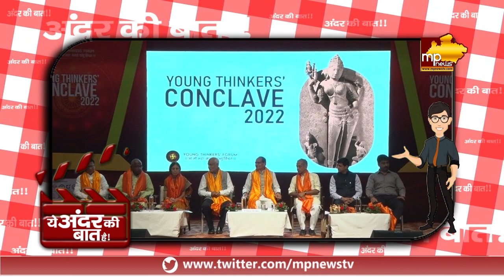CM Shivraj को भाया इंदौर महापौर का ग्रीन फॉर्मूला, ये है अंदर की बात! MP News